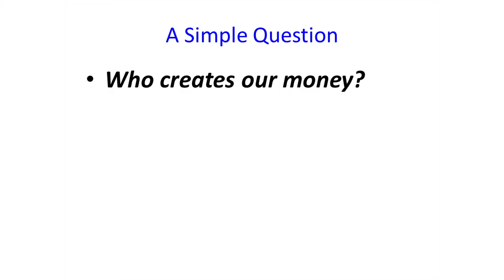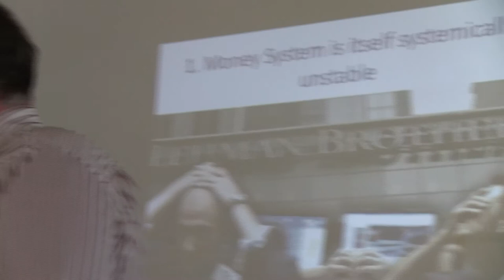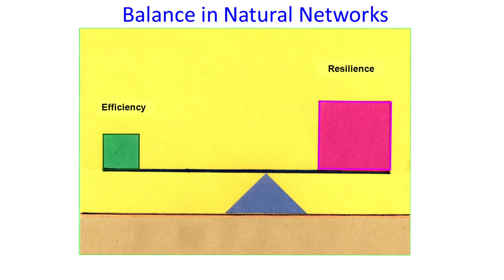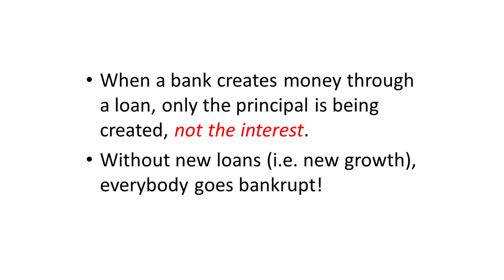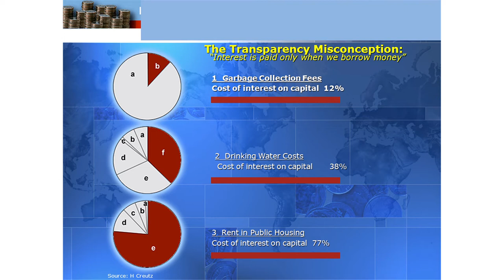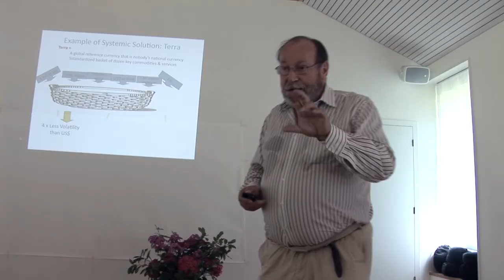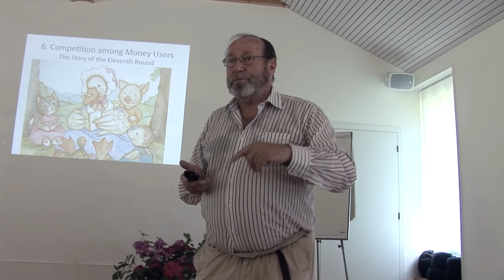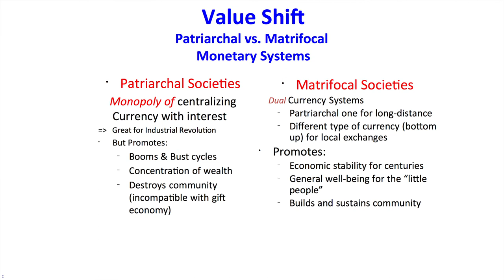Bernard Lietaer - 'Money and Sustainability: The Missing Link'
Bernard Lietaer on the relationship between Monetary Systems and Sustainability.